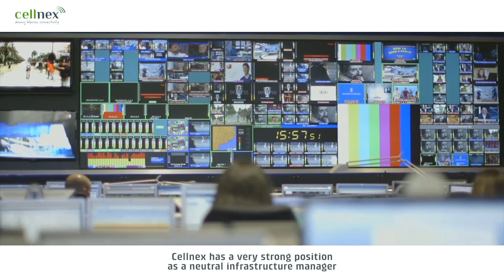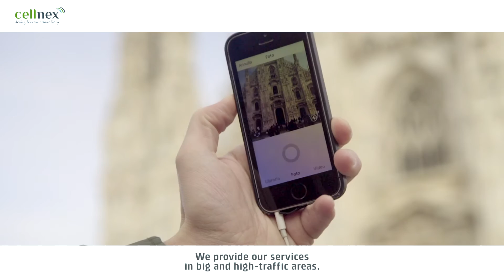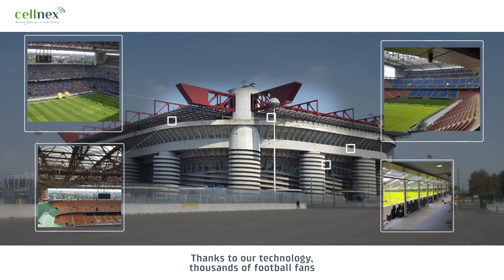CELLNEX MOBILE 17'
DAS y Small Cells aceleradores de la banda ancha en mobilidad
Entrevista con el Dir. de Innovación de Cellnex Telecom y el Dir. General de CommsCon